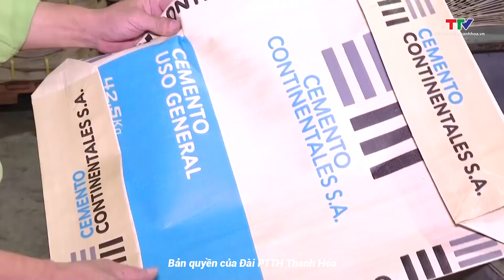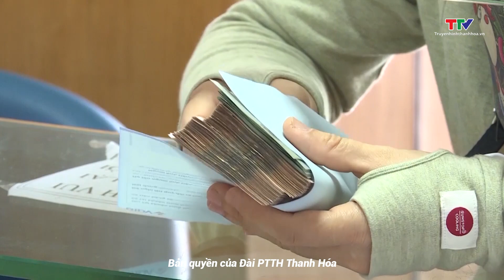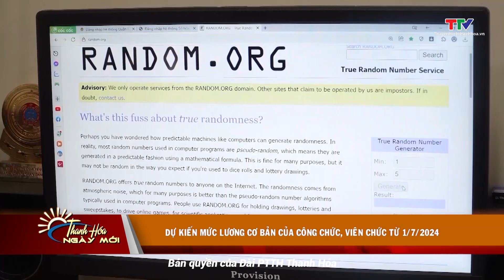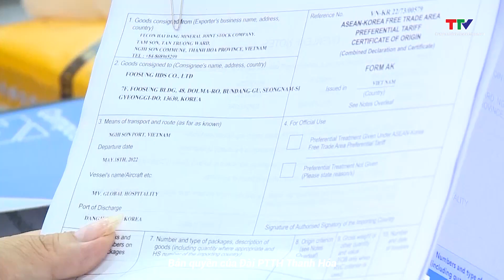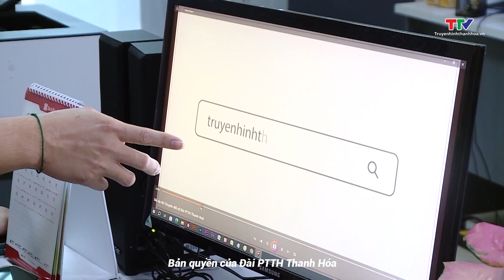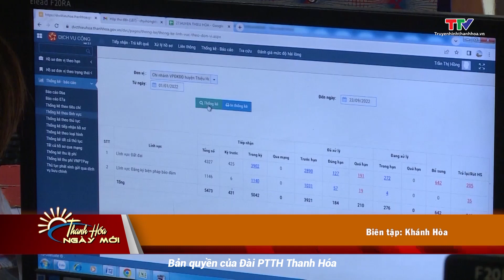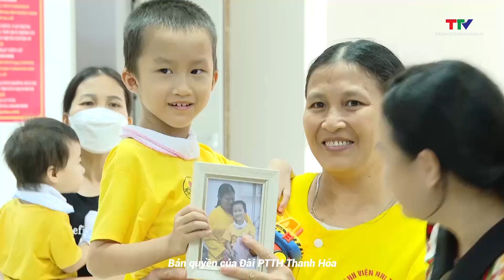Thanh Hóa ngày mới 18/10/2023